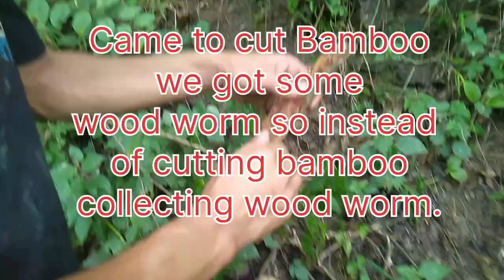A day out cutting Bamboo/Collecting the Most delicious Wood worm...